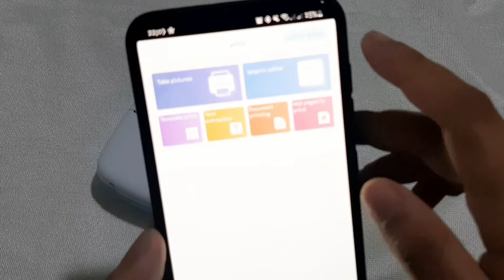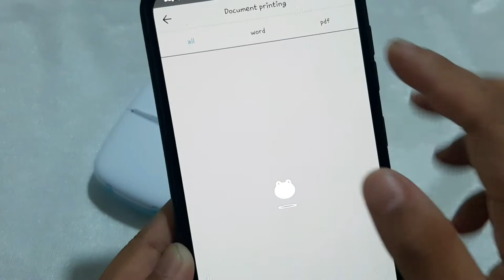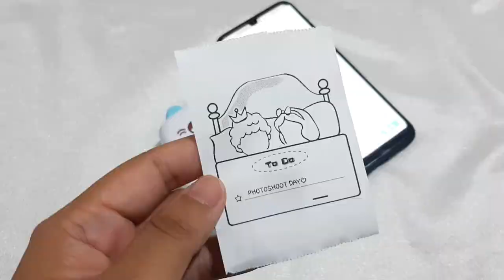INKLESS MINI PRINTER UNBOXING & REVIEW | LALALABS ♡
Thank you for watching this video, Don't forget to Subscribe to see more from me, give this video a thumbs up if you enjoyed and comment down below what videos you want me to see next.

Xoxo,
Lalalabs💋